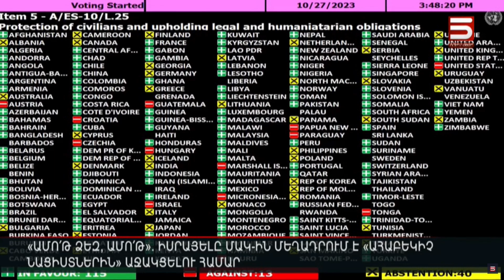«Ամո՛թ ձեզ, ամո՛թ». Իսրայելը ՄԱԿ-ին մեղադրում է «ահաբեկիչ նացիստներին» աջակցելու համար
Իսրայելը խստորեն դատապարտել է ՄԱԿ-ի ընդունած բանաձևը, որը կոչ է անում անհապաղ հրադադար հաստատել ՀԱՄԱՍ-ի զինյալների հետ: Հորդանանի առաջարկած փաստաթղթին կողմ է արտահայտվել 120 պետություն, այդ թվում՝ Ռուսաստանը: Դեմ են եղել ընդամենը 14-ը, որոնց մեջ Միացյալ Նահանգներն է, Հունգարիան, Չեխիան: 45 երկիր ձեռնպահ է քվեարկել:

«Ամոթ ձեզ: Այս բանաձևը աջակցում է ահաբեկիչ նացիստներին»,- հայտարարել է ՄԱԿ-ում Իսրայելի ներկայացուցիչը: